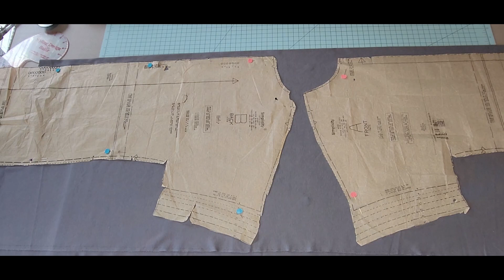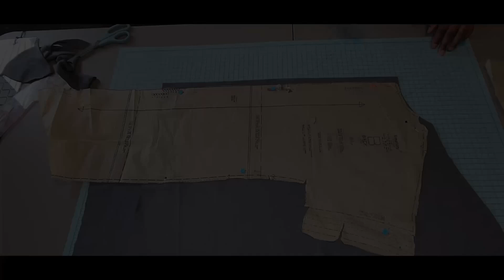How to Make a T-Shirt I WITH built in sleeves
Beginner friendly T-Shirt DIY tutorial with details.